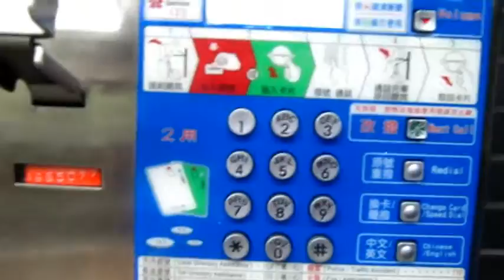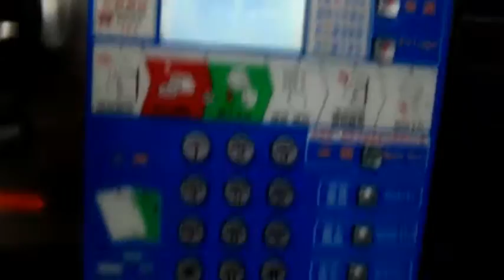腦容量世界一！什麼都知道！ -- 悟君 さとるくん《文孝的都市傳說驗證》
這個都市傳說是我兩個月前就驗證完的
這也足夠顯示我有多邊緣了
所以我說如果問什麼時候會有女朋友
祂會怎麼回答我呢OuO